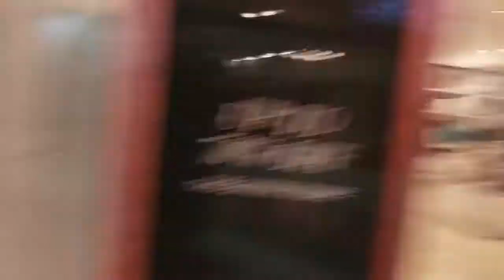Donald Trump Prank at The Mall (Destiny USA)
And we are back guys your local pranksters pulling off a Donald Trump Public Experiment, let us know what you guys think!!! ✌&❤

Follow other Social Media platforms:
Facebook.com/CongNewYork
Twitch.tv/CongNy